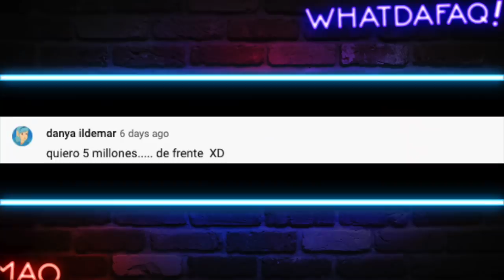Este es el mejor MEME del Año !!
Porque la internet es asi?!!??!!